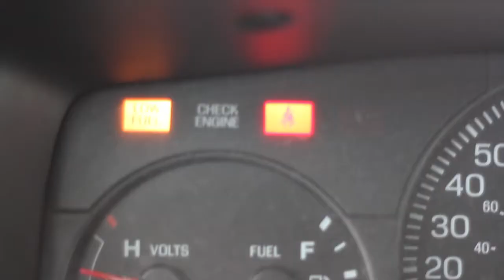ABCs of Death Mechanical Toy